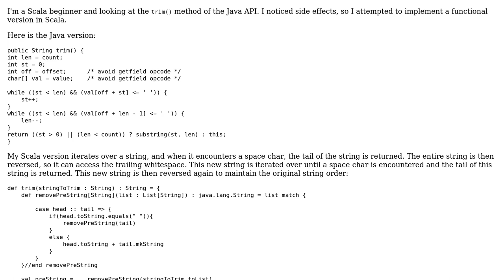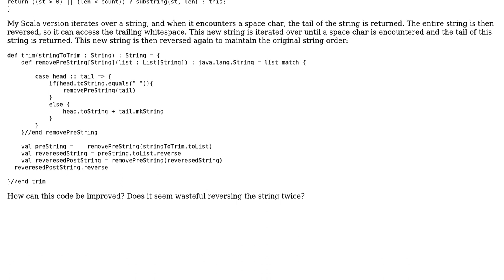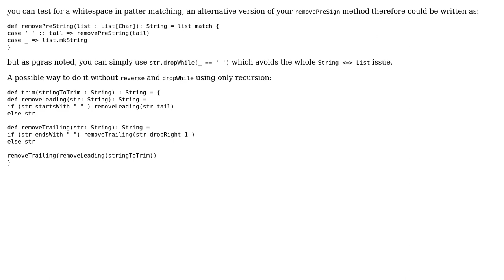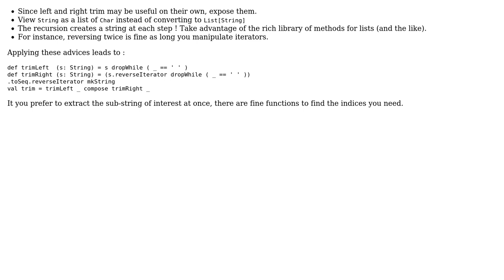Code Review: A scala implementation of the Java trim method (3 Solutions!!)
Code Review: A scala implementation of the Java trim method

With thanks & praise to God, and with thanks to the many people who have made this project possible! | Content (except music & images) licensed under CC BY-SA | Music | Images & others | With thanks to user YvesgereY user pgras user Markus Hauck user Jamal user blue-sky and the Stack Exchange Network Trademarks are property of their respective owners. You are responsible for your own actions.